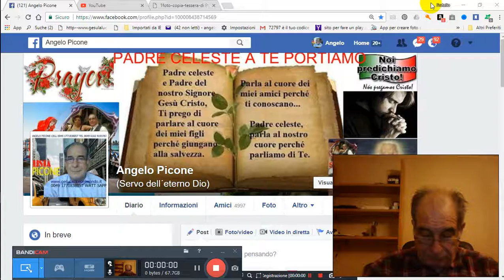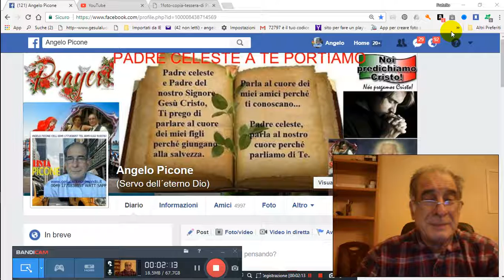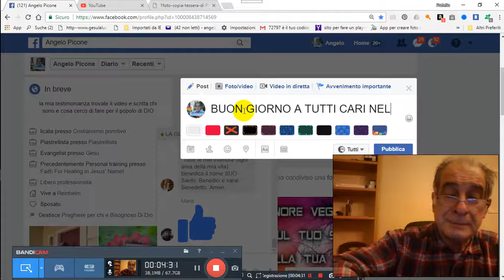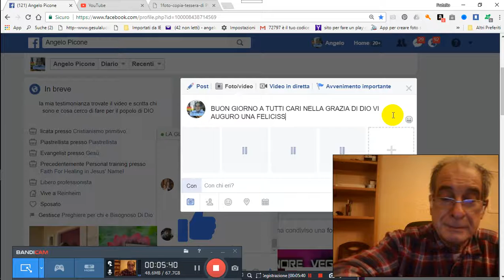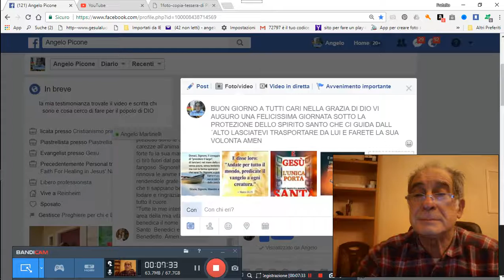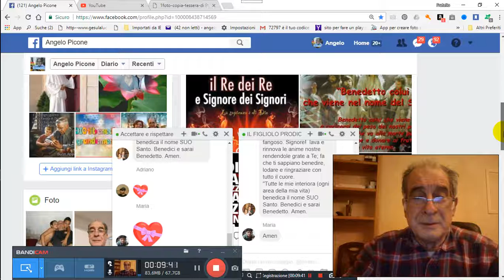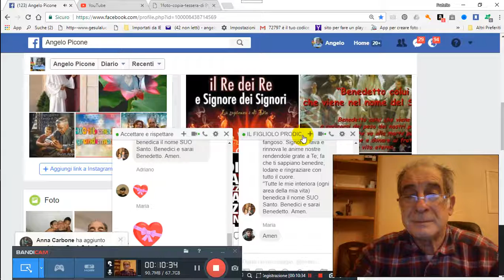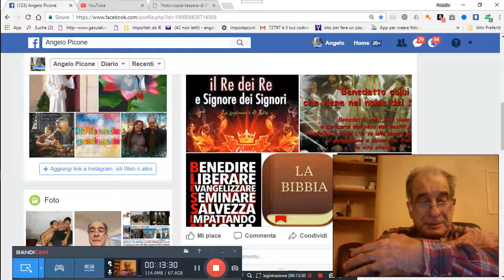17 11 2017 VENERDI SPIRITO DI GUARIGIONE LIBERTA PUREZZA PER GRAZIA CONCESSA 2017 11 17 07 00 55 384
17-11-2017-VENERDI-SPIRITO-DI-GUARIGIONE-LIBERTA-PUREZZA-PER-GRAZIA-CONCESSA 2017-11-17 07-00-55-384 PER GRAZIA CONCESSA DA NOSTRO PADRE CELESTE DIO D´AMORE VIENE IN AIUTO A VOI TRAMITE NOI FATENE BUON USO DIO VI BENEDIRA AMEN CLICCA QUESTO TI TRASPORTERA NEL NOSTRO GRUPPO E CHIEDI ISCRIZIONE